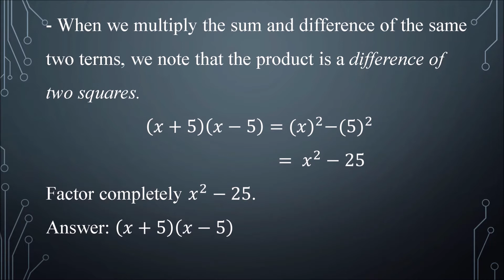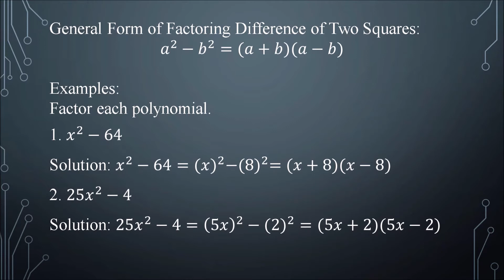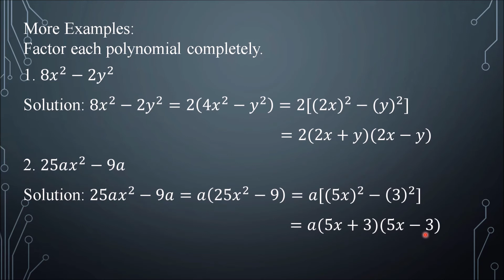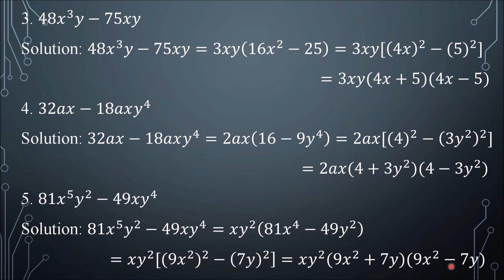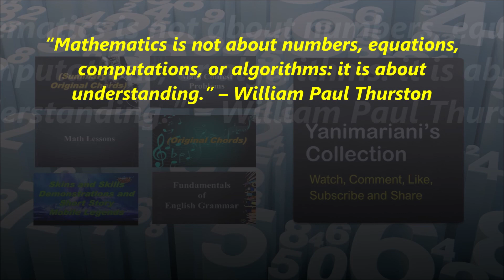Factoring Difference of Two Squares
MATH LESSONS